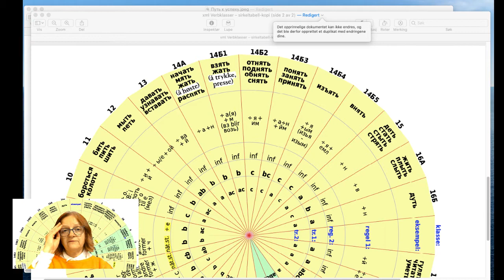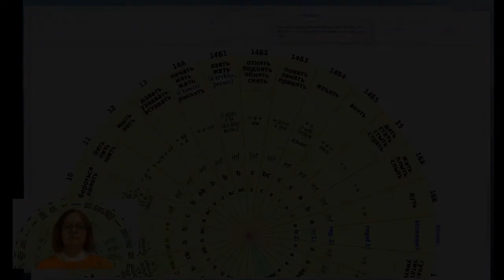162. Класс глаголов №14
Почему глаголы, которые в инфинитиве оканчиваются одинаково на -нять, относятся к разным классам? Или говоря иначе, почему «я роняю», но «я приму, пойму и обниму»? Об этом и кое о чём ещё я рассказываю в этом видео.